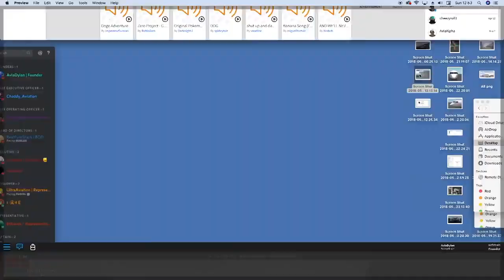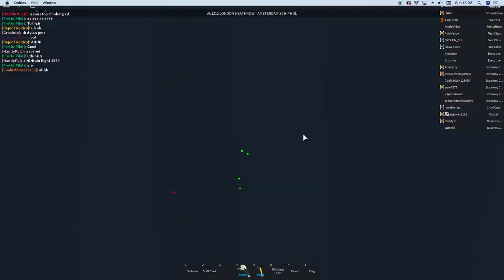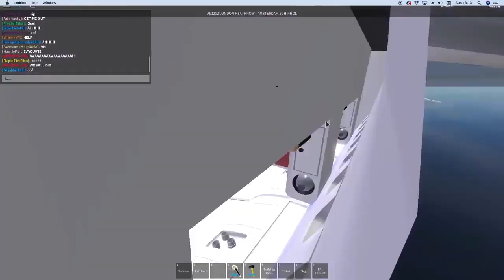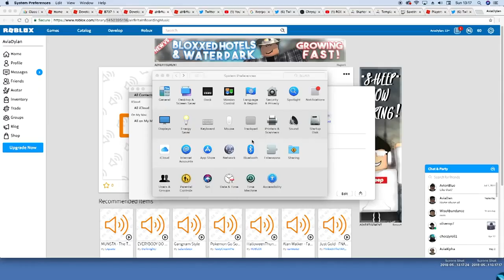ROBLOX | airBritain WATER LANDING! (Upload)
I provide ROBLOX aviation content that is suitable for all ages.